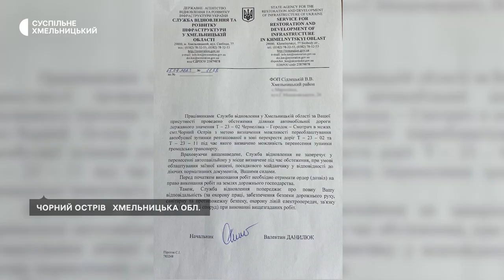Автобусну зупинку у Чорному Острові переставили: чи планують повертати назад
Бетонну конструкцію автобусної зупинку у Чорному Острові, що у Хмельницькому районі, перенесли на кілька десятків метрів, у необлаштоване для неї місце. Про це Суспільному Хмельницький поскаржилася жителька Чорного Острова Джуанна Логвінова. За її словами, на попередньому місці зупинка простояла пів століття. Чому перенесли зупинку та що буде на її місці — дізнавалися кореспонденти Суспільного.